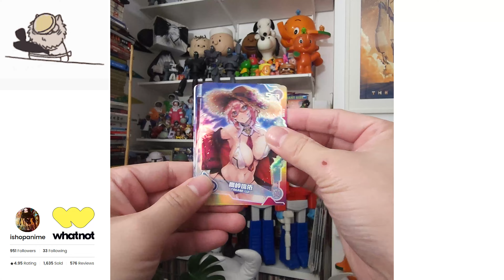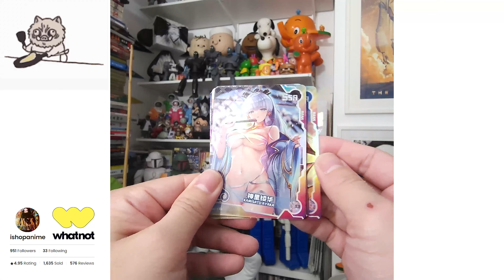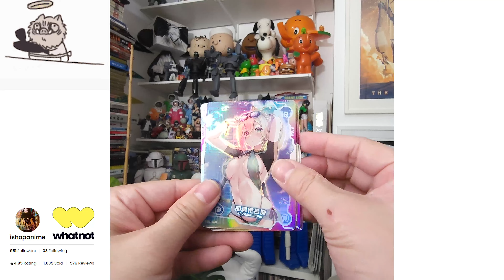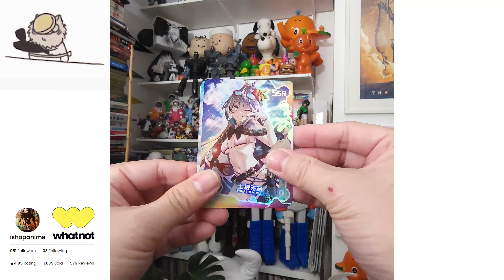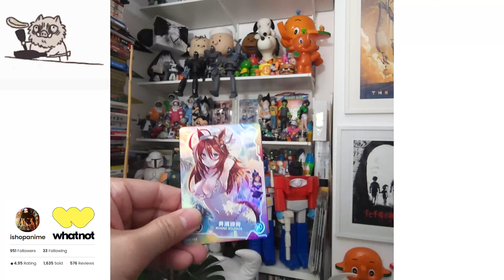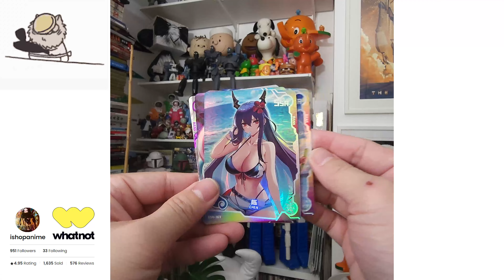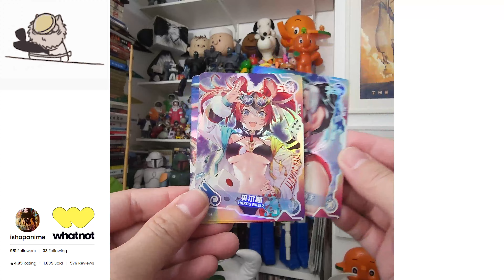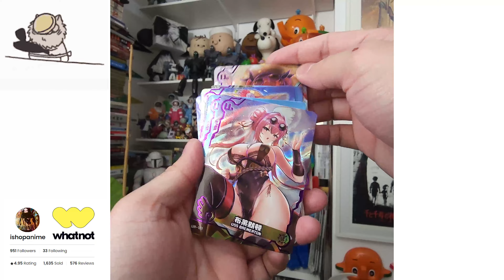Goddess Story Galaxy Maiden Party Booster Box Opening - Thanks Ishopanime!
Got a nice little extra from ishopanime to get to open! What kind of melons are in this box!